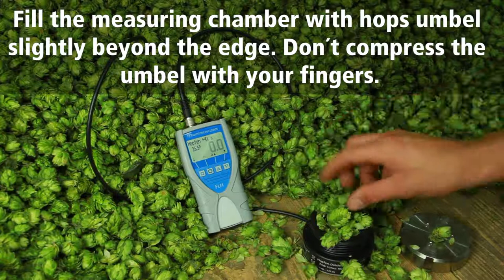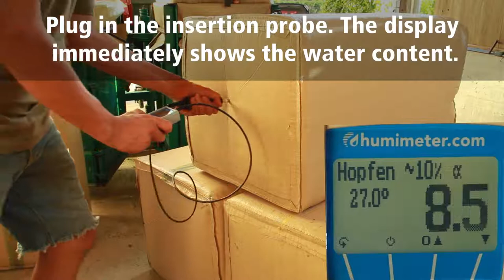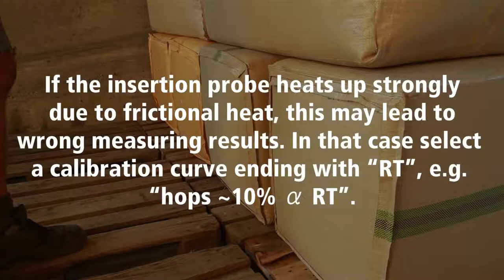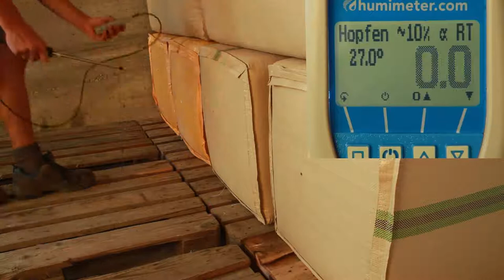Wilgotnościomierz do pomiaru chmielu i szyszek chmielowych - humimeter FLH - Procedura pomiaru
Pomiar wilgotności chmielu z rejestracją wyników.

Miernik wilgotności chmielu może określać zawartość wody w belach chmielu, wilgotność chmielu, wilgotność powietrza w suszarni lub w komorze kondycjonowania. Zapewnia również długoterminowy zapis w pamięci danych dotyczących temperatury i klimatu.